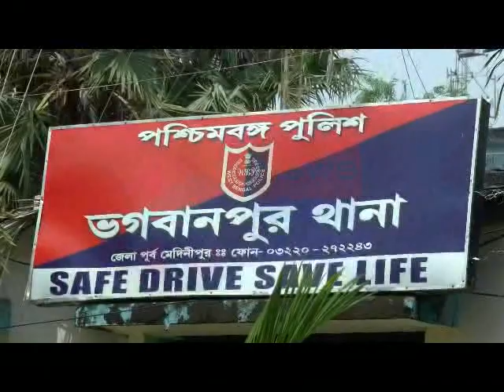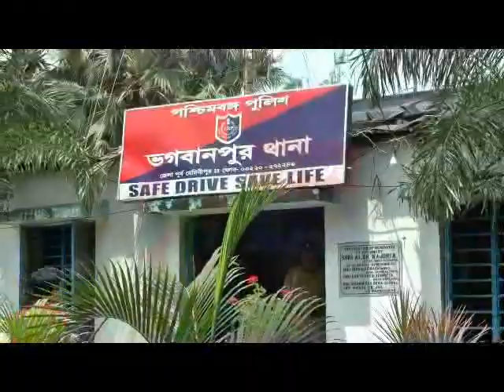BHAGWANPUR DEATH#18 10 19 SAMIR MAITY#